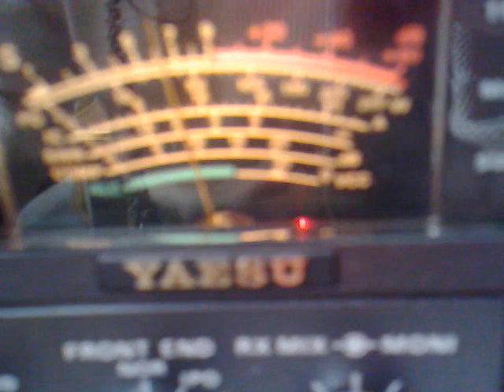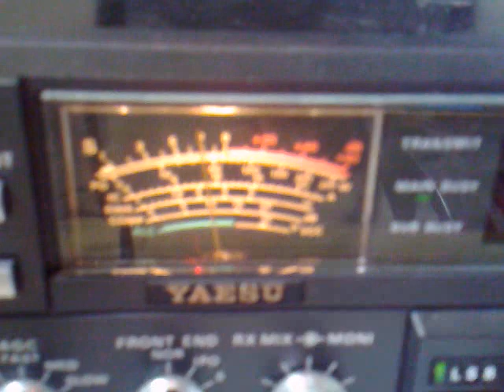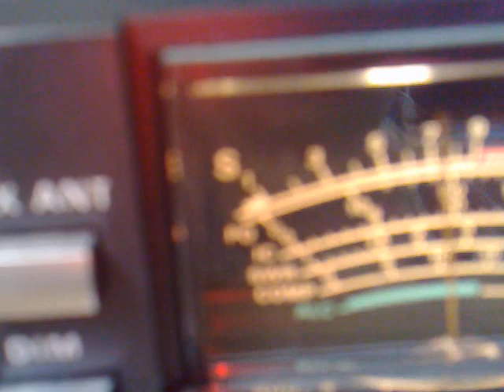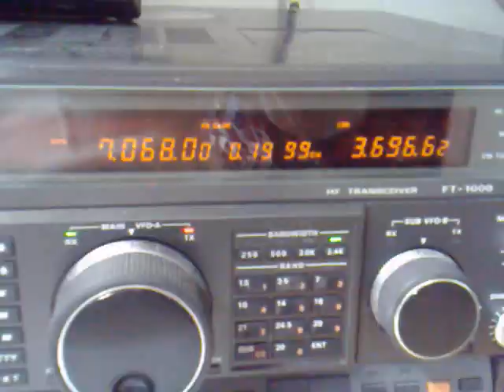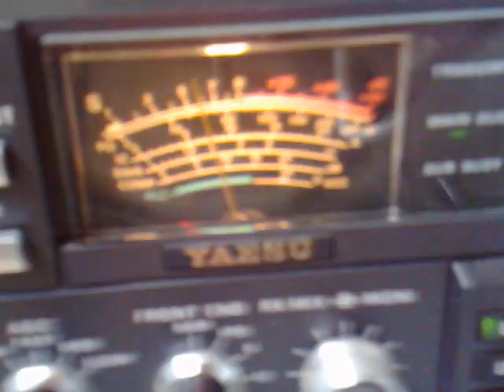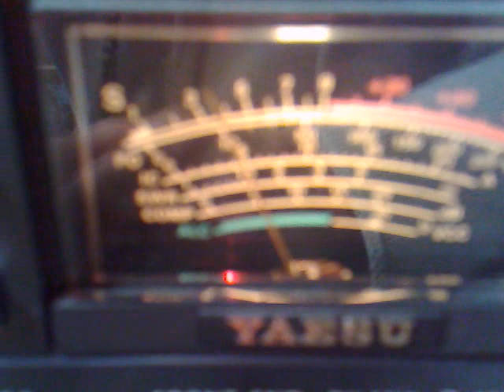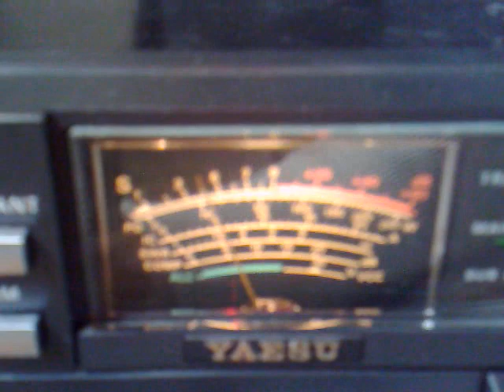40M DX PART 1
Testing 40 meter 2-el yagi at 34 meters...